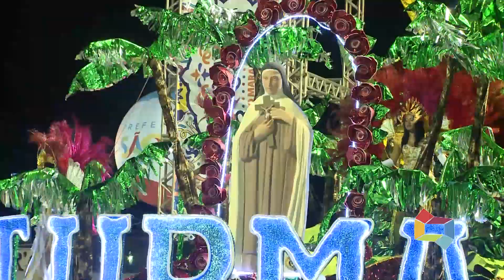DESFILE ESCOLA DE SAMBA TURMA DO QUINTO 250220